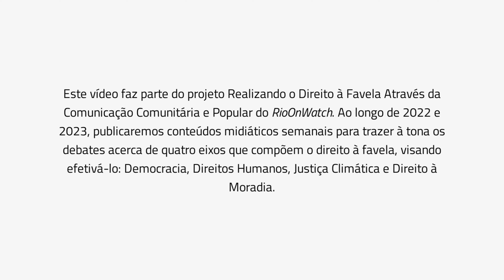Culpa dos Sobreviventes: Vídeo Slam de Crias da Baixada Reflete Palavra e Corpo Enquanto Território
Culpa dos Sobreviventes fala sobre a responsabilidade de ser ponto de virada, de abrir caminhos, de resistir em meio ao constante abatimento e sucateamento de corpos, sonhos e liberdade. Nas margens, a arte é a mão estendida, é o colo que afaga e direciona todo ódio contido, por muitas vezes inconsciente e que tanto nos leva ao caminho autodestrutivo. A verdadeira subversão está em retomar a autoestima e o senso de comunidade, pois aqui o caos e a perdição são planos de governo. Carregar a dor de sobreviver, recarregar o sonho por quem se foi. Isso é Culpa dos Sobreviventes.

Artistas: Onni & PL
Roteiro: Onni
Produção Audiovisual: Cof Films

Edição por Cof Films (Kevilin Antunes, Oz bxd and Higor Cabral)